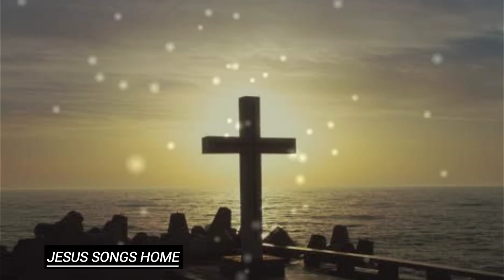फैसला कर लो तुम किसकी परस्तिश करोगे | Mai jisko Chu lunga | New Masih Song 2022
फैसला कर लो तुम किसकी परस्तिश करोगे | Mai jisko Chu lunga | New Masih Song 2022 @Jesus songs Home

Live worship in
( THE CHURCH OF  SIGN AND WONDERS )
KHAMBRA CHURCH

(THIS IS NOT A OFFICIAL CHANNEL OF ANKUR NARULA MINISTRY )

Live worship songs
Hindi Jesus songs
Punjabi Jesus songs
Hindi masih 2022 song
Masih punjabi song 2022
Hindi Christian song
Punjabi Christian songs
Non- Stop hindi worship songs
Non-Stop Punjabi worship songs
Live worship the church of sign and wonders
Anugreh tv live worship
Yeshu Masih song
Jesus songs
Non Stop hindi masih Geet
Stuti aradhna
Worship songs
Hindi Jesus worship songs
New Hindi Masih Geet
Punjabi worship.
# new hindu Christians song 2022
# Jesus songs 2022
# hindi Christian worship songs
# hindi Christian worship song 2022
# Jesus Hindi Song # Jesus hindi songs 2022
# latest hindi new Christian song
# masih geet 2022
# Jesus new song 2022